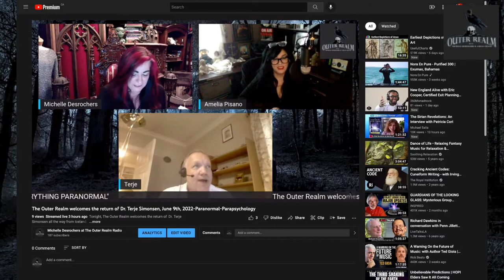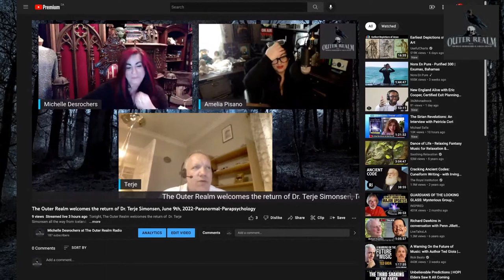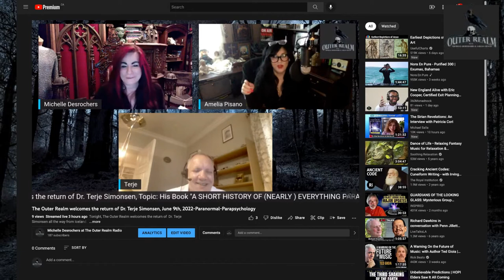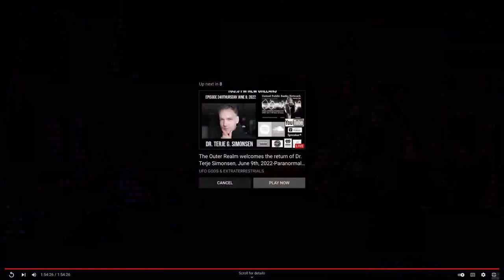The Outer Realm - Dr. Terje Simonsen, -Parapsychology, Aliens, Occult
The Outer Realm welcomes the return of  Dr. Terje Simonsen all the way from Iceland.
Episode: 217
Discussion: HIS BOOK: A SHORT HISTORY OF (NEARLY ) EVERYTHING PARANORMAL

Dr. Terje Simonsen discusses his research and philosophy of the paranormal going back to ancient times. He notes that, while there is nearly 150 years of scientific research in parapsychology, the field is still marginalized within academia. He also talk about the responses to the paranormal within the field of theoretical physics. He focuses on the practical applications of psi, and on the personal meaning of psi abilities.

Terje G. Simonsen is a Norwegian Historian of Ideas and non-fiction author, specializing in the esoteric and occult. He is educated at the University of Oslo, where he also has taught introductory courses on philosophical and literary works. His dissertation on the anthroposophical journal Janus received much acclaim and was released as a book in 2001. In the prestigious series The Cultural Library and The World’s Holy Scriptures, Simonsen has published essays on I and Thou, the mystically inspired main work by the dialogue philosopher Martin Buber, and The First Book of Enoch, an esoteric text from antiquity. Simonsen has received several grants, and is a full member of ESSWE, the European Society for the Study of Western Esotericism.
In addition, Simonsen is educated in gestalt therapy and psychosynthesis, and his varied career has also included stints in psychiatry, kindergarten, museums, security, catering etc. Today he works as a freelance writer. Simonsen is also a café aficionado, salsa dancer, amateur pianist and chess player.
Since childhood Simonsen has been fascinated by ‘magical’ phenomena as telepathy, clairvoyance, precognition, and healing—an interest based on some peculiar experiences of his own as well as strange stories told by friends and family. Later, this fascination led to extensive forays into esoteric and occult traditions, where such phenomena are not seen as chimera but as part of an expanded consciousness, and also into the science about such phenomena, i.e. parapsychology. The result is the present book, an entertaining, colorful and multifaceted good read, endorsed by several of the world’s foremost experts in the field – Dean Radin, Stanley Krippner, Jeffrey Mishlove, Jeffrey Kripal etc. - as well as a number of other authors and critics, as e.g. the Pulitzer-prize winner Teresa Carpenter and the New York Times bestselling fantasy-author Herbie Brennan.

A formal disclosure:
The opinions and information presented or expressed by guests on The Outer Realm Radio are not necessarily those of the TOR Hosts, Sponsors, or the United Public Radio Network and its producers. We will however always be respectful and courteous, to all involved and we will continue to do our very best to bring you more amazing guests with fantastic content We appreciate you all ❤️